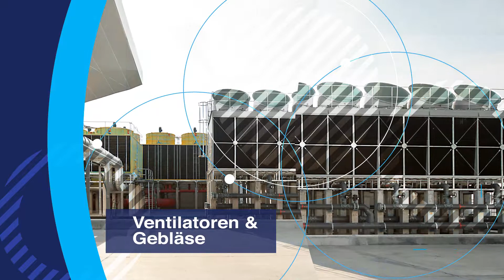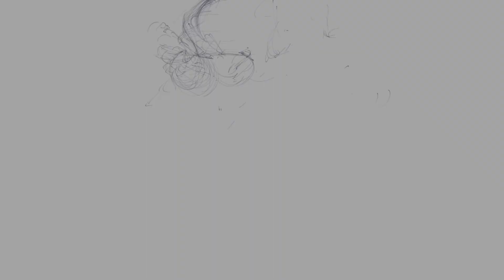GLT Essen - 100 Jahre Gleitlagertechnik- 100% Made in Germany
Kunden auf der ganzen Welt, vertrauen auf unsere Gleitlager.
GLT bietet als Full-Service-Provider für Gleitlager eine adäquate Lösung für jedes Problem. Unsere Schnelligkeit, die hohe Flexibilität und die konstant hohe Qualität fügen sich reibungslos in jeden Produktionsablauf ein.

GLEITLAGERTECHNIK ESSEN GMBH
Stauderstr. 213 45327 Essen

iDIA Marketing - 360° Online Marketing mit Passion

Fotos: 123rf:
MIHAI ANDRITOIU
Ratchapol yindeesuk
nightman1965
Leung Cho Pan
Vaclav Volrab
hramovnick
Luis Sandoval Mandujano
Mailson Pignata
PARIWAT INTRAWUT
everythingpossible